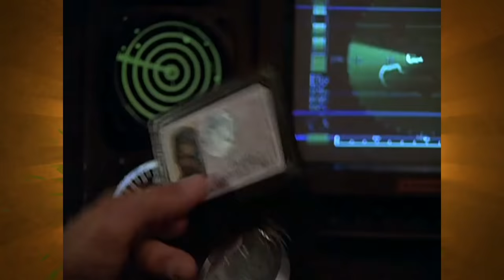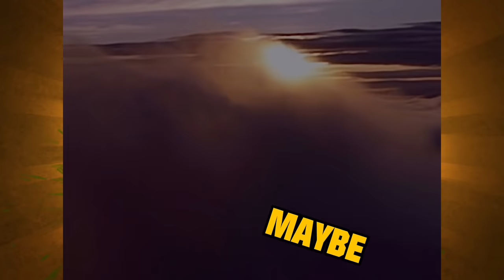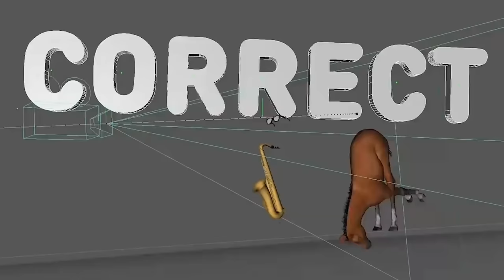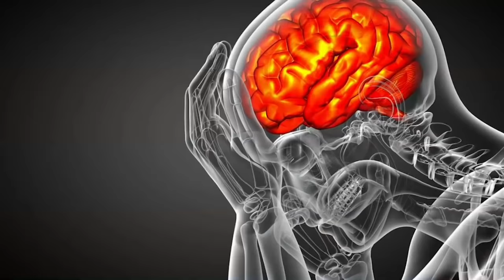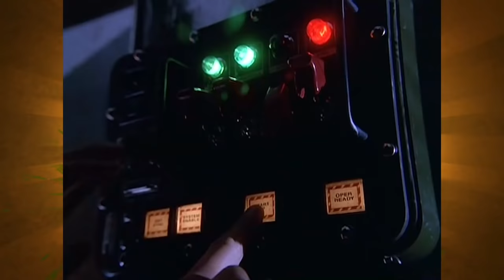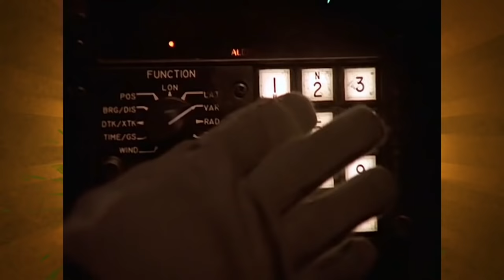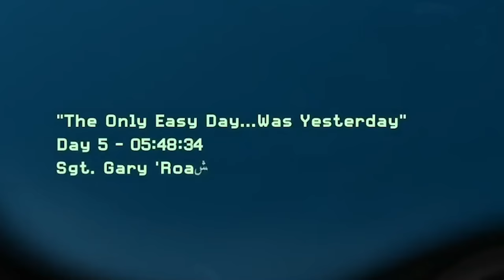Nick Fury: Agent Of Shield - Caravan Of Garbage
The Falcon & The Winter Soldier is bringing small screen Marvel espionage back to the small screen. A tradition I dare say began back in 1998 when one David Michael Hasselhoff took on the role of Nick Fury in the full length television movie Nick Fury: Agent Of Shield.  With a swath of legendary Marvel characters that look and act nothing like this comic book counterparts this truly was a low point of comic book adaptions. Hasslehoff is tall though that cannot be denied. Thanks for listening!